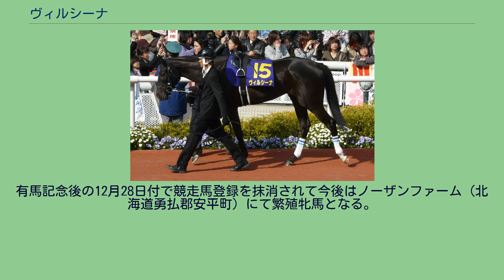ヴィルシーナ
ヴィルシーナ（Verxina）は、日本の競走馬。
おもな勝ち鞍は2013年・2014年ヴィクトリアマイル、2012年クイーンカップ。
馬主は元プロ野球選手の佐々木主浩。
馬名の意味はロシア語で「頂点」（вершина）。
佐々木の妻であるタレントの榎本加奈子による命名である。
本馬の母ハルーワスウィートは、先天的に尾骨がなく、尻尾がない馬だった。
友道調教師は免許を取得したばかりで開業を目前控えていた頃、仔馬時代のハルーワスウィートを目にした。
生産者である吉田勝己の推薦と、身体つきが魅力的と感じた友道調教師は、尻尾がないものの同馬を厩舎開業最初の預託馬として引き受けた。
友道調教師によれば、競走馬は疾走時に尻尾でバランスを取りながらカーブを曲がると考えられるが、尻尾が最初からないハルーワスウィートにはそうした感覚が備わっていないと考えられた。
ハルーワスウィートは競走馬として下級条件戦で5勝をあげた。
尻尾がない特徴的な姿からファンがおり、佐々木主浩もその一人だった。
ハルーワスウィートが競走馬を引退して繁殖にあがると、最初に産んだ子がセリ市に上場された。
佐々木は、母馬が好きだったのでその子を絶対に落札する、と言って購入した。
続く2番目の産駒も同じように佐々木が購入した。
これが本馬ヴィルシーナである。
8月28日の札幌の芝1800mの新馬戦で福永祐一鞍上でデビューし、1番人気に支持され2着に1馬身1/4差でデビュー戦を飾った。
2戦目は京都の500万下の黄菊賞。
1番人気に推されるも3着惜敗。
しかし暮れの阪神の500万下のエリカ賞は逃げるタガノレイヨネをマークする形になりゴール前クビ差制して2勝目を飾った。
クイーンカップ制覇 3歳の2月に、クイーンカップで初めて重賞に挑んだ。
この競走では岩田康誠騎手が騎乗し、終始2番手で進んで直線の坂下で先頭に立つと、そのまま後続を抑えて重賞初制覇を果たした。
桜花賞 続いて3歳クラシック三冠の緒戦桜花賞に4番人気で出走するが、岩田騎手は桜花賞直前のチューリップ賞で4着に敗れたジェンティルドンナに騎乗することになり、ヴィルシーナには新たに内田博幸騎手が迎えられた。
内田騎手はこれ以降、翌年ヴィクトリアマイルまでコンビを組むことになる。
ヴィルシーナは、スタートと同時に先行し、先頭集団の3、4番手で進んだ。
最後の直線に向くとアイムユアーズと並んで抜け出し、坂下では2頭の叩き合いからわずかに先頭に立った。
坂を登り切ったあたりでアイムユアーズを半馬身振り切ったが、アイムユアーズのさらに外から追い込んできたジェンティルドンナに一気に半馬身の差をつけられたところがゴールだった。
オークス クラシック二冠目のオークスでは、3.6倍の2番人気になった。
本命は世界的な大馬主H．H．シェイク・モハメドのミッドサマーフェアで、ヴィルシーナとはわずかの差で人気は3.3倍だった。
ジェンティルドンナが5.6倍でこれに続いていた。
ヴィルシーナは好スタートから抑えて6、7番手を先行した。
最終コーナーを回った時点ではまだ中団だったが、坂の下で内のアイムユアーズやヴィルシーナなど3、4頭が並んで先頭争いになった。
一番外のジェンティルドンナとヴィルシーナが優勢だったが、坂を登り切るとジェンティルドンナが一気に伸び、2番手のヴィルシーナに最終的に5馬身差で優勝した。
ヴィルシーナは接戦になった2～4着争いを4分の3馬身差で抑えきって2着となった。
秋華賞 夏場を休養に充てて臨んだ秋初戦のローズステークスは、ジェンティルドンナをマークして競馬をしたが、早めに抜けだしたジェンティルドンナに一度も並ぶことなく1馬身半差の2着におわった。
最内の1番枠に入った秋華賞では逆に、スタートから内田騎手が激しく押して積極的に先頭にたつ作戦をとった。
向こう正面で一気に飛び出したチェリーメドゥーサに先頭を譲ったが、チェリーメドゥーサが2番手以下を大きく離す展開になったため、2番手集団の先頭を進む形になった。
チェリーメドゥーサは後続に7、8馬身の大きな差をつけたまま最後の直線に入り、残り100メートルでも大きな差があった。
一般に先頭を走る馬は最短コースを求めて内ラチギリギリを走るものだが、ヴィルシーナの内田騎手はあえて馬場の中央を走らせ、外から追い込んでくるジェンティルドンナと併せる形で追い込んだ。
残り数十メートルの地点で2頭がチェリーメドゥ...